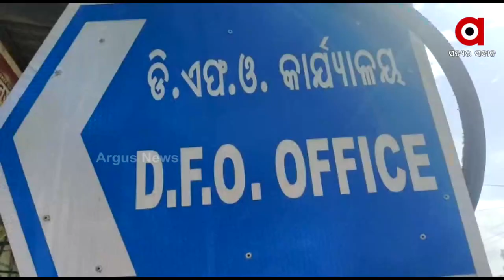ଆମ୍ବ ବିକୁଛନ୍ତି ନିଲମ୍ବିତ ଫରେଷ୍ଟର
ଆମ୍ବ ବିକି ପେଟ ପୋଷୁଛନ୍ତି ନିଲମ୍ବିତ ଫରେଷ୍ଟର
ଦିନେ ସିଏ ଜଙ୍ଗଲରେ ବୁଲି ବୁଲି କାଠ ଚୋରଙ୍କୁ ଧରୁଥିଲେ। ଜଙ୍ଗଲ ମାଫିଆମାନେ ତାଙ୍କୁ ଦେଖିଲେ ଭର କରୁଥିଲେ, ନ ହେଲେ ଲୁଚି ପଳାଉଥିଲେ। ହେଲେ ଆଜି ଅବସ୍ଥା ବଦଳି ଯାଇଛି। ଦେହରେ ଖାକି ପୋଷାକ ନାହିଁ, କି ସାଥିରେ ସରକାରୀ ଗାଡି। ଆମ୍ବ ବିକି ଜୀବନ ବଞ୍ଚୁଛନ୍ତି ନିଲମ୍ବିତ ଫରେଷ୍ଟର ପ୍ରୟାଗ ପ୍ରଧାନ।